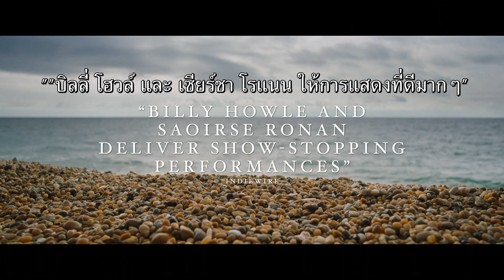On Chesil Beach (ตัวอย่างซับไทย) - Saoirse Ronan, Billy Howle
On Chesil Beach (2017)
ฟลอเรนซ์ (เซียร์ชา โรแนน) หญิงสาวในยุค 60 ที่เมื่อถึงคืนวันวิวาห์ เธอได้พบความจริงว่าเธอรังเกียจการมีเพศสัมพันธ์ และปฏิเสธที่จะทำหน้าที่ของภรรยาบนเตียงแก่ เอ็ดเวิร์ด (บิลลี่ โฮวล์) ผู้เป็นสามี แม้ว่าจะได้ให้คำมั่นระหว่างพิธีแต่งงานไปแล้วก็ตาม จึงได้นำมาซึ่งการตัดสินที่สร้างความปวดร้าวให้แก่เธอและเขา